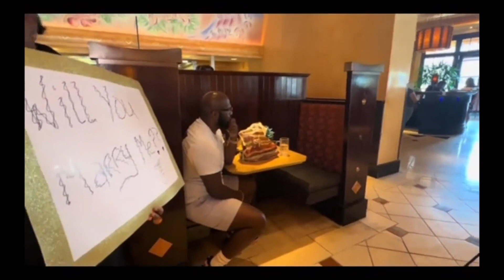Marriage Proposal Gone Wrong!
That dude put no thought into that proposal. Pretty lame.